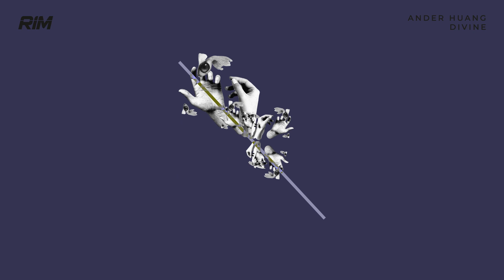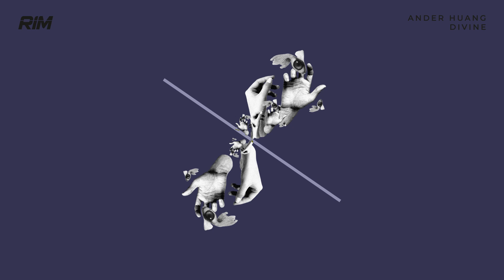Ander Huang - Divine (Original Mix) // RIM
December the 16nd meets talented Ander Huang to join RIM with his new release “Divine”!